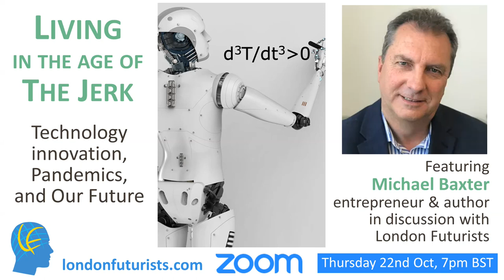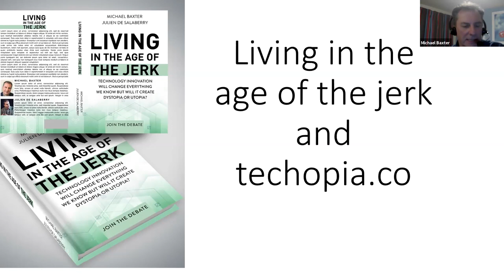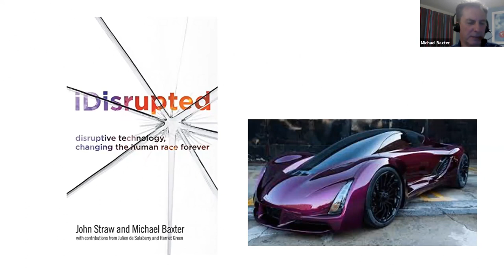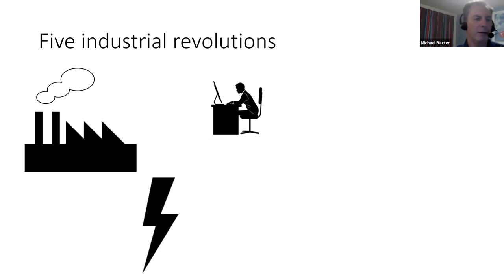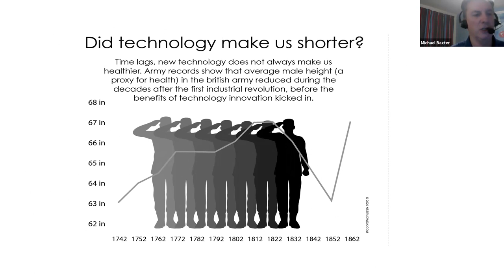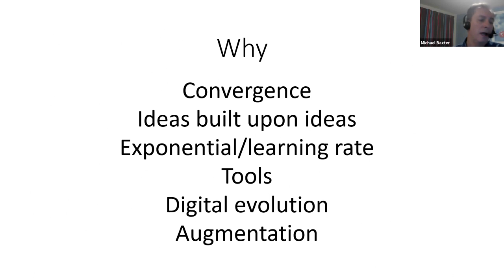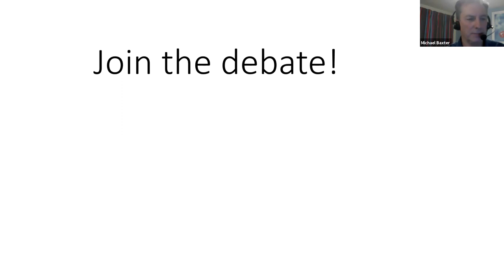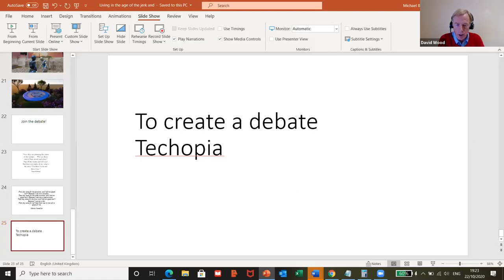Living in the Age of the Jerk, featuring Michael Baxter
Strap yourself in; technology is going to change the world. The current political and economic turmoil is nothing compared to what the next two decades will bring.

Before there was Covid-19, it was as if humanity was heading towards two doors. Behind one door stood the opportunity to create the nearest thing to utopia that has ever existed. Behind the other was a path paved with the threat of growing inequality, eroding privacy, the return of fascism, conflict and then, at the end, stood dystopia.

The great pandemic of 2020 has pushed us much closer to both of these doors.

Why is this? Because technology is mutating. Thanks to Covid-19, the transformation will accelerate. Extraordinary change will follow, but nothing in our evolution has prepared us.

The consequences are terrifying. They are also wonderful.

We can emerge from the technology shift that is occurring triumphant, basking in the glory that is human civilisation. We can enjoy a kind of utopia, but we risk descending into a totalitarian nightmare.

which describes the new book "Living in the Age of the Jerk",

Michael Baxter, one of the co-authors of "Living in the Age of the Jerk", joined London Futurists in this online event to share some key ideas from his book and to answer questions from the audience.

The event was broadcast live from 7pm UK time on Thursday 22nd October.

The event was introduced and moderated by David Wood, Chair of London Futurists.